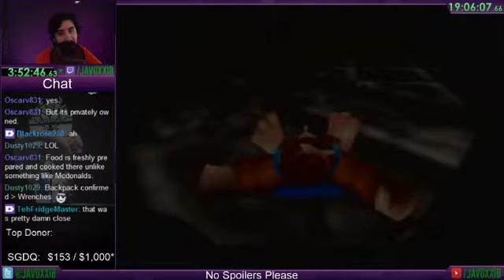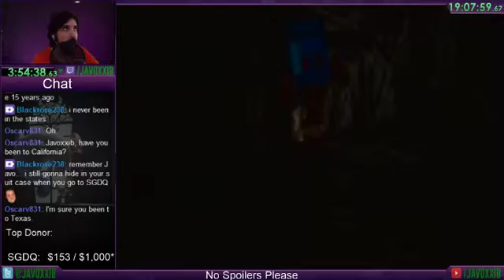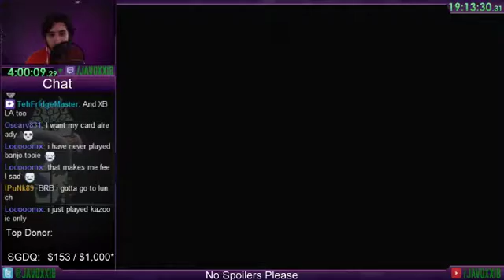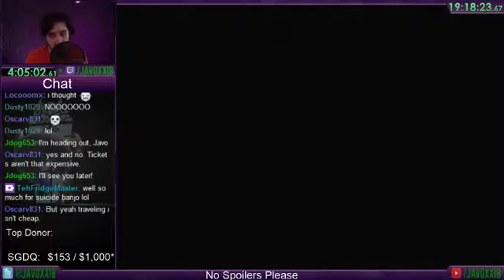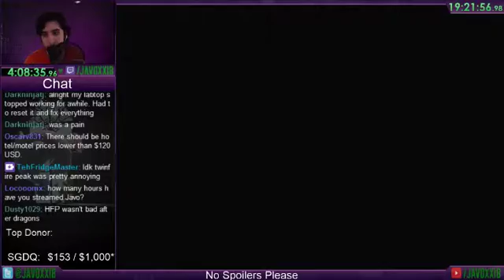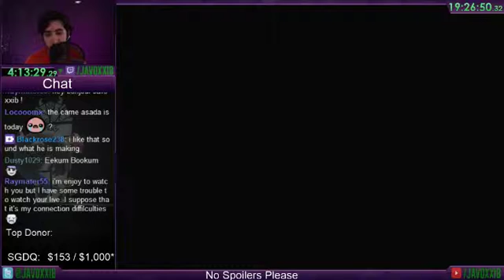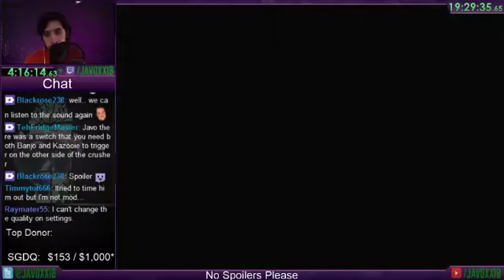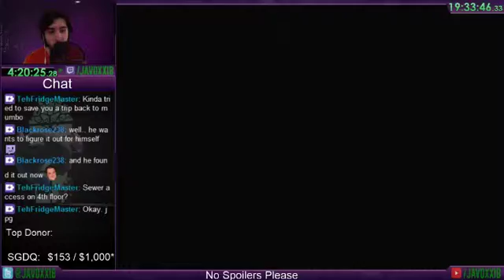Banjo Tooie - Episode 38: Fire exit? I'm not fire and I still exit